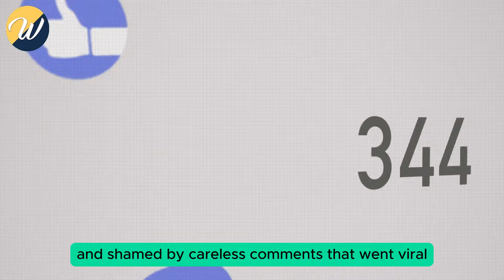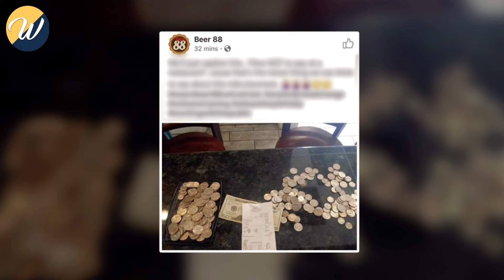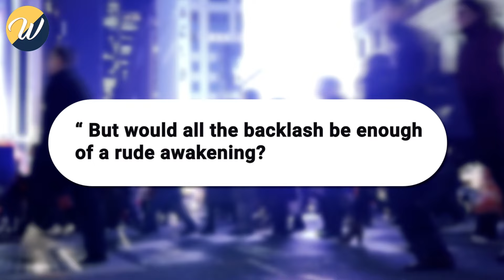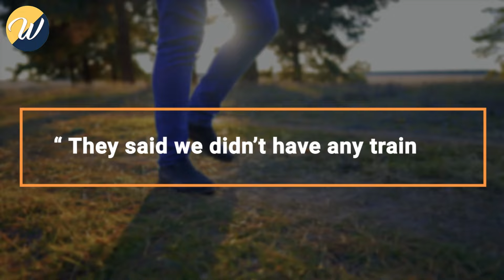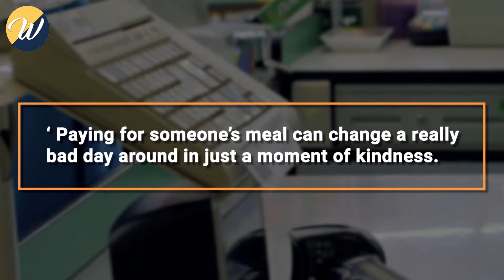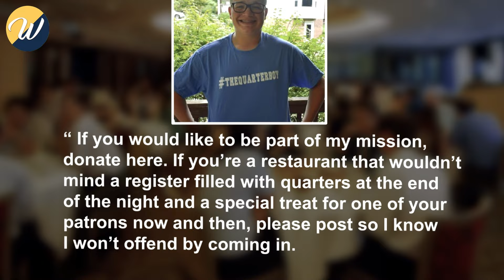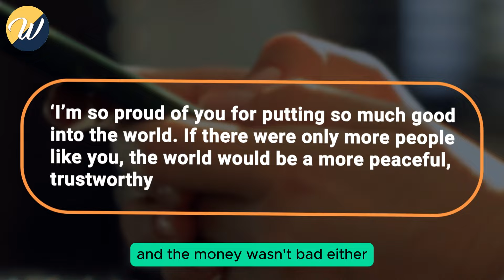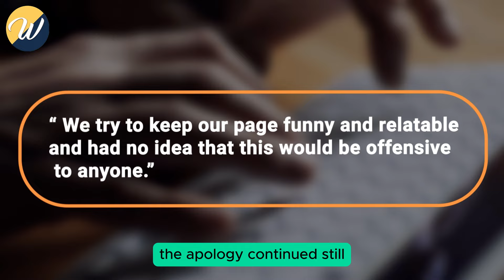Waitress Mocks Boy For Paying In Quarters, But He Gets The Last Laugh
A 17-year-old boy in Virginia, USA, was upset and shamed by careless comments that went viral. The young man decided to get back at the woman and the entire restaurant in the best way he knew how. No one expected such an unreal turnaround, and she didn't see it coming. Now, the whole world was watching her every move.